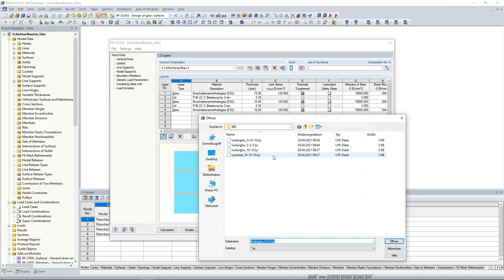[EN] KB 000850 | Zapisywanie konstrukcji warstw zdefiniowanych przez użytkownika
Aby praca była jeszcze bardziej wydajna, RF-GLASS umożliwia tworzenie i zapisywanie różnych, zdefiniowanych przez użytkownika konstrukcji warstwowych, które można ponownie zaimportować później lub wczytać do innego projektu.